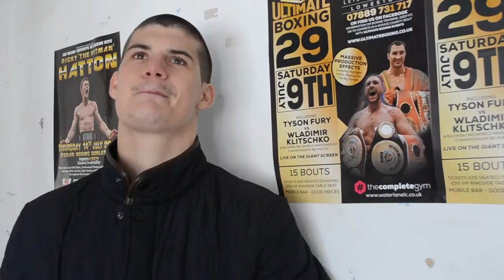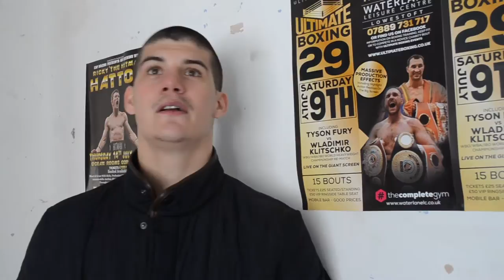Nathan Dale on his return to Norwich July 15th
Nathan Dale talks about his next fight returning to Norwich and the Joe Hurn injury.